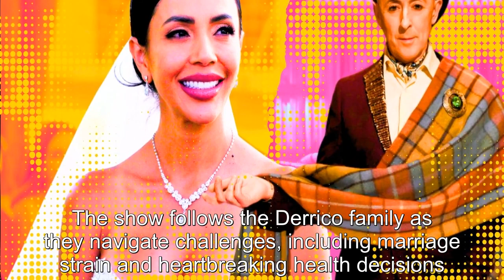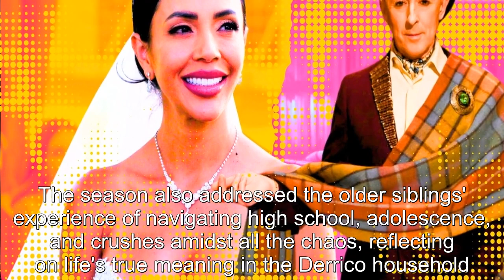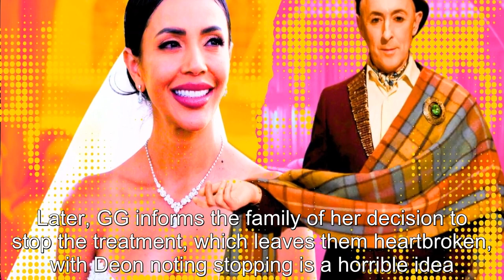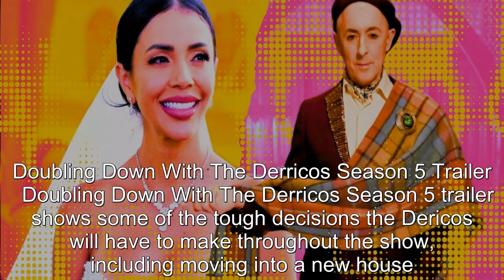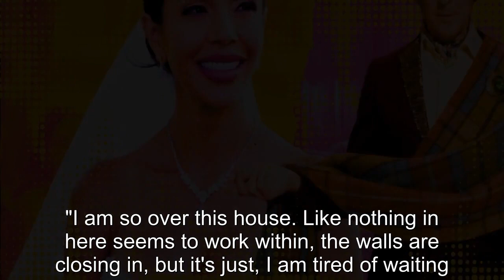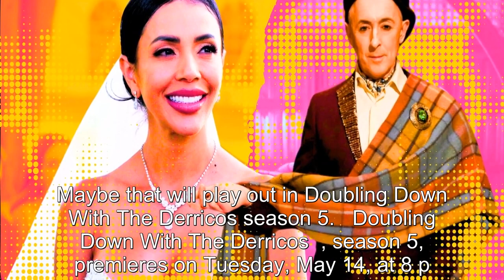Doubling Down With The Derricos Season 5: Latest News, Cast, Trailer, & Everything We Know